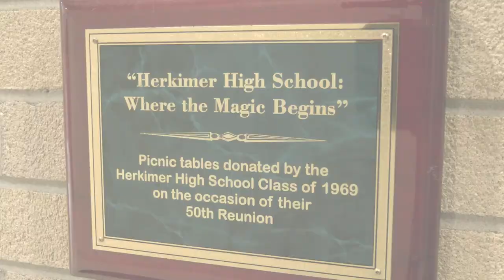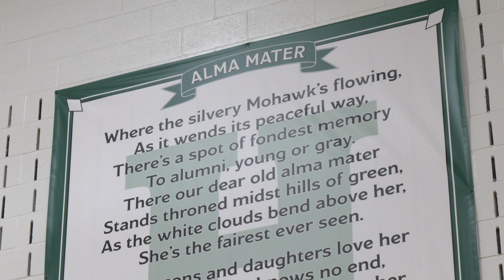Herkimer Central School District: The Magic Happens Here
To our Herkimer Central School District family this holiday season, we present... "The Magic Happens Here."